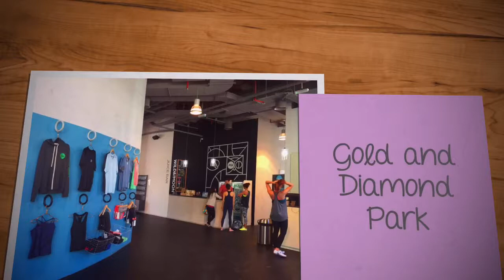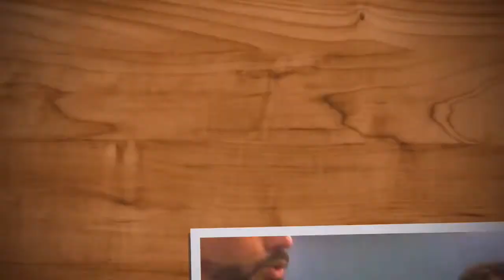CITY1016 TV : Malavika and Sid try out Flywheel in Dubai.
This week on Love it Recommend it Malavika and Sid try out Flywheel at Gold and Diamond Park.
We go in on two feet and come out on all four.